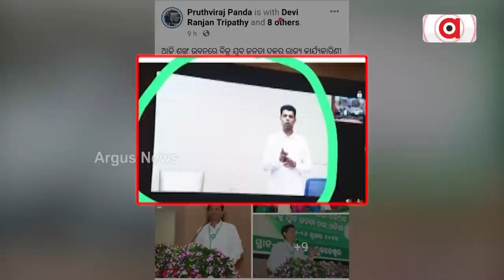Is 5T Secretary Responsible For Destroying Democracy In Odisha?